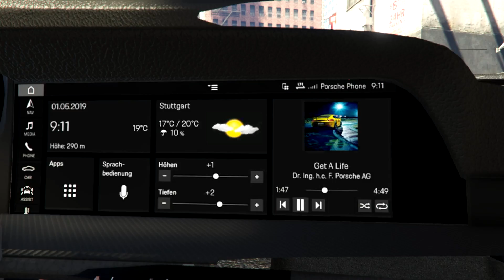This Is The Most Downloaded Car Mod For GTA 5 in September 2020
This Is The Most Downloaded Car and Second Most Downloaded Vehicle Mod For GTA 5 in September 2020